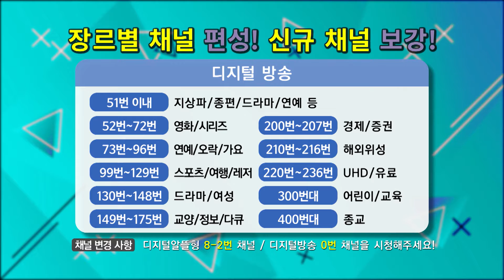2021년 서경방송 정기 채널 개편 안내(개편일: 2021년 6월 22일)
항상 서경방송을 시청하여 주시는 고객님께 진심으로 감사를 드립니다.
서경방송은 보다 편리하고 선명한 서비스 제공을 위하여 6월 22일 자로 정기 채널 개편을 진행합니다.
다소 불편함이 있으시더라도 양해 부탁드리며, 변경되는 채널은 아래 채널에서도 확인 가능합니다.

🔹️더 편리하게! 더 선명하게! 더 새로워진! 채널 이렇게 바뀝니다!🔹️
① 장르별 연속 편성으로 더 편해진 채널 선택!
② 더 또렷하고 선명하게! 27개 채널 HD 화질 전환
③ 신규 런칭 채널!

🔹️변경 채널 번호 안내🔹️
(21년 6월 8일~6월 31일 한시적 운영)
① 디지털방송 변경 전/후 : 채널 0번
② 디지털알뜰형 변경 전/후 : 채널 8-2번

🔹️2021 서경방송 채널 개편 안내🔹️
① 개편 내용 자세히 보기